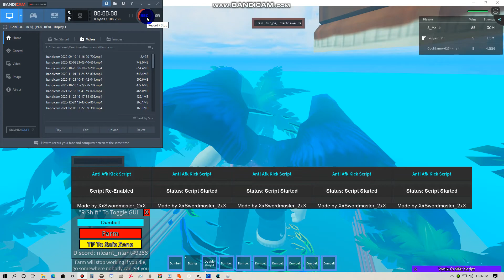2K DUMBBELLS!!!!!!!! (Roblox)